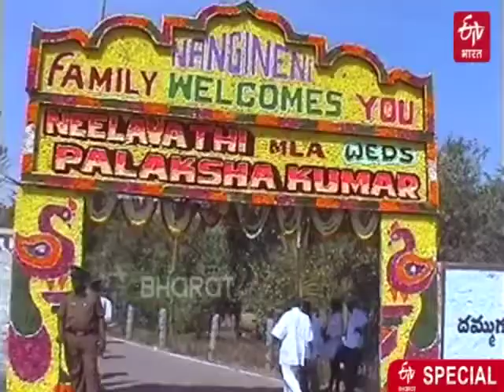डॉ सुमन नेताम !! का शादी गोंडी रीति रिवाज !! किया गया !!जिसमे कांकेर के लोग अपने रीति रिवाज अपन्ये !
सेवा जोहार जय जोहार